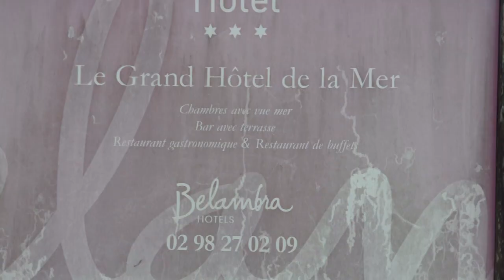Le grand Hôtel de la Mer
un court métrage de L.L. de Mars sur une musique de Marcel Solide
extrait de la Recherche du Temps Perdu
citation sonore : Eskimo, The Residents